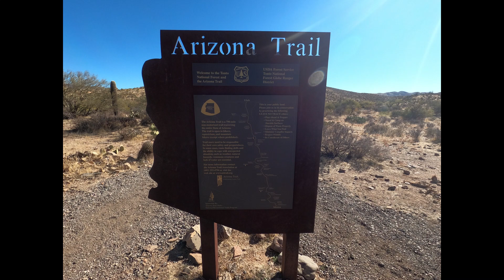Superior, AZ 12/30/2020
A very short video of some nice sights in Superior, AZ.  Enjoy!